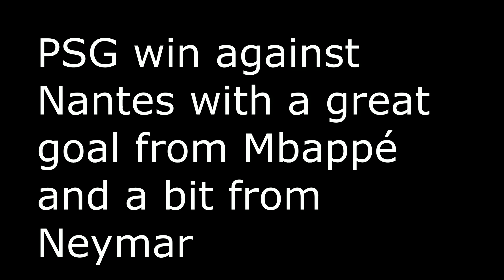PSG win against Nantes with a great goal from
PSG win against Nantes with a great goal from Mbappé and a bit from Neymar
Tuchel's team was not fine in the first half but sentenced after the break (2-0) and maintains 5 points compared to Olympique Marseille
The PSG did not have it easy to get rid of Nantes, which came from adding only one point of the last nine at home game, but ended up decanting the balance in the second half with a great goal from Mbappé, and already in the final stretch, of Neymar, of penalty. The Brazilian had not scored for almost two months. A triumph that serves the Parisian team to maintain the income of five points with the second classified, the Olympique de Marseille, and with still one game played less.